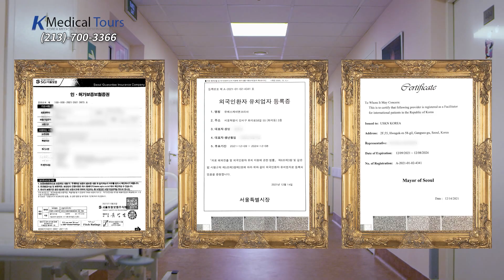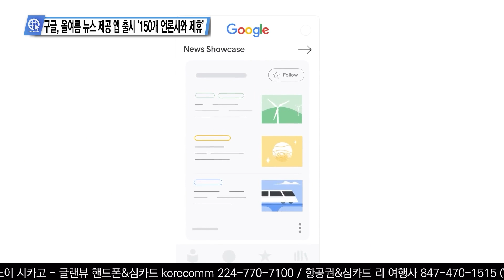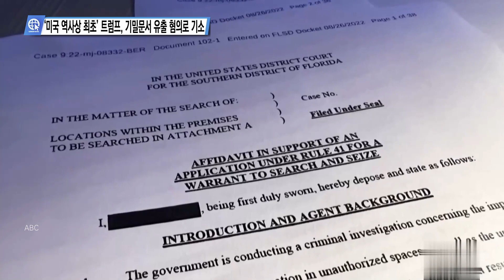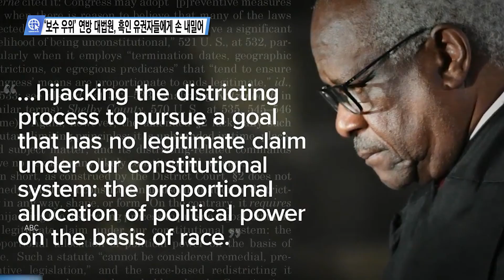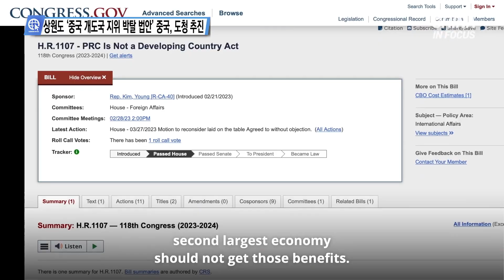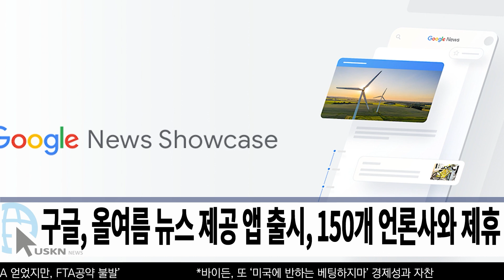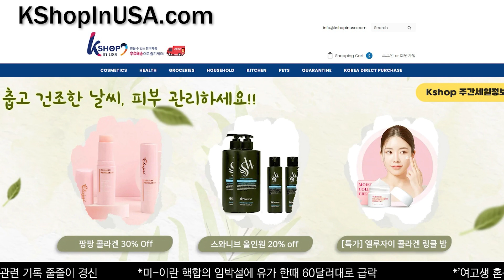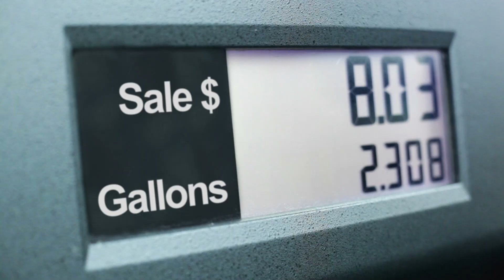USKN 미국뉴스 6월 9일 23년 금요일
00:11 인트로

1:23 미 언론이 전하는 영상뉴스
1:26 캐나다 산불로 이제 ‘미 동부 전역에 대기 오염 경보’
2:38 기후센터, 엘리뇨 주의보 발령 ‘올해 이상 고온, 폭풍?’
3:34 ‘축구의 신 메시’ 미국행, 이적 과정 처리할 일 ‘산적’
4:44 구글, 올여름 뉴스 제공 앱 출시 ‘150개 언론사와 제휴’
5:33 잭다니엘을 베낀 ‘개 장난감’, 상표권 침해 소송 결과는..

7:27 심층분석 미국뉴스 InSideUSA
8:43 ‘미국 역사상 최초’ 트럼프, 기밀문서 유출 혐의로 기소
10:33 바이든, 또 미국에 반하는 베팅하지 말라 경제성과 자찬
12:47 ‘보수 우위’ 연방 대법원, 흑인 유권자들에게 손 내밀어
14:59 미·영 대서양 선언 ‘영국, IRA 얻었지만, FTA 공약 불발’
16:45 상원도 ‘중국 개도국 지위 박탈 법안’ 중국, 도청 추진

17:27 미 전국 한인 밀집 지역 뉴스
17:40 미국 역사상 최초, 트럼프 기밀문서 유출혐의로 기소
17:54 미-영 대서양 선언, 영, IRA 얻었지만 FTA공약 불발
18:08 미국, 반격 나선 우크라에 20억달러 규모 무기 지원
18:23 연방 상원, 중국의 개발도상국 지위 박탈 법안 통과
18:37 구글, 올여름 뉴스 제공 앱 출시, 150개 언론사와 제휴
19:23 세계 최대 식품 기업 네슬레, 한해 매출 980억달러
19:44 CA 개빈 뉴섬 주지사, 총기규제법 강화 개헌 제안
20:08 남가주 개솔린 가격 큰 폭으로 상승
20:32 고교 수업 중 성적 쾌락에 대해 토론한 교사 논란
21:12 남가주 6월의 우울, 언제까지 지속되나?
21:26 캐나다 산불로 미 동부 전역에 대기 오염 경보
21:38 뉴욕시, 음식물 쓰레기 분리수거 의무화
22:35 버지니아 저소득층 가정 K-12학년생, 방학 급식비 120달러 지원
23:05 여성 찜질방에 트랜스젠더 남성 출입 허용, 연방법원 판결
23:20 보수 우위 연방 대법, 흑인 유권자들 손 들어줘
23:36 하와이 화산 분화에 관광객 몰려, 문화 존중해야
23:50 기후센터, 엘리뇨 주의보 발령, 올해 이상 고온, 폭풍?

24:52 날씨 증시 개스

26:11 맺음말

송출지역

1. 미국 내 한인 케이블 채널 TVK24.com 매일 저녁 7시 방송(서부기준)

2. 크리스천헤럴드 매일 저녁 6시30분, 10시30분

3. IPTV. 티보를 통해 매시간

4. 온디멘드 코리아 세탑박스 또는 웹사이트

5. 정규방송 이후에 USKN 유튜브채널을 통해 다시보기 할수 있습니다.